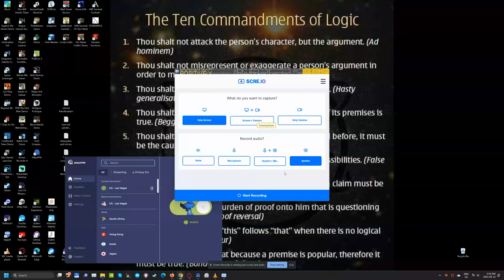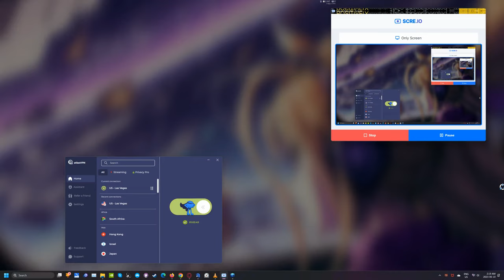timewasters waster Endless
Time waster bullet hell with endless.